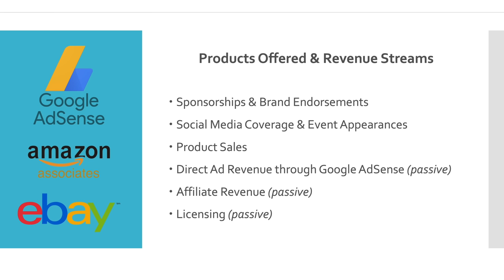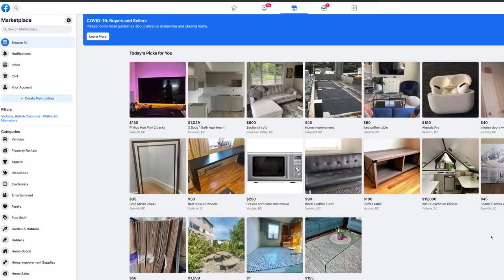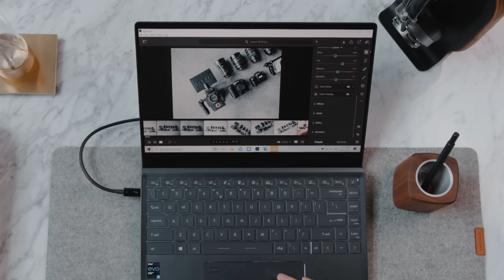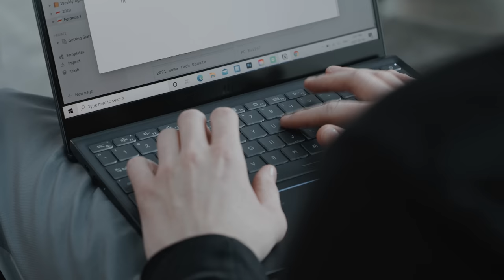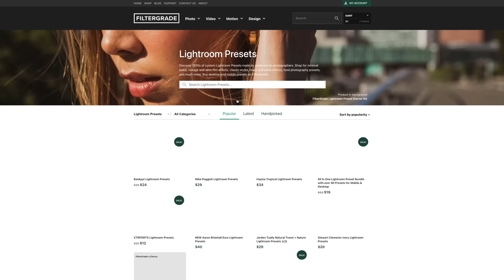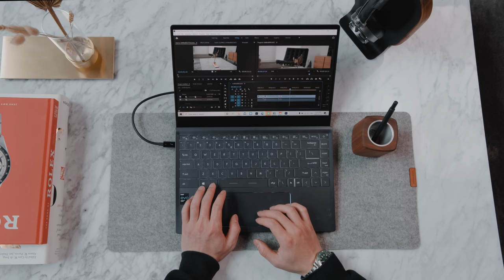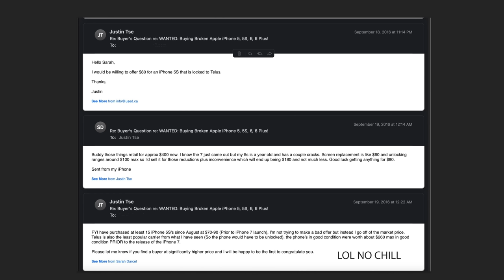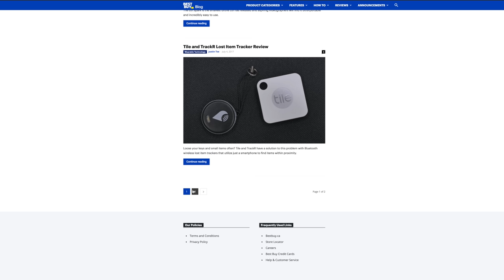How I Made Money Online as a Teen!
MY Business/Lifestyle Podcast!

Comment "hustle" (even though I don't like the word haha) if you see this!